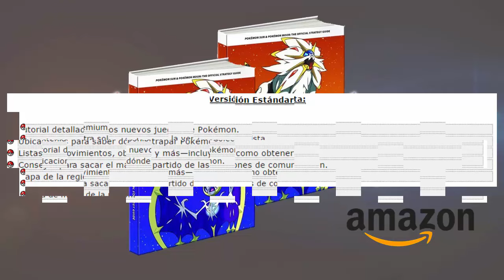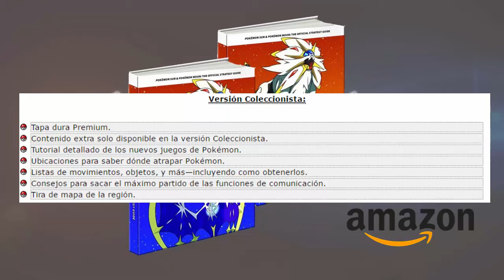Las guías de Pokémon Sol y Luna disponibles en reserva en Amazon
Os cuento un poquito sobre las nuevas noticias sobre Pokémon Sol y Luna que he encontrado en Amazon.
Link de la aplicacion donde se iran publicando las nuevas noticias